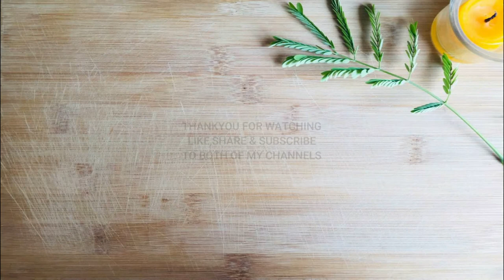Safaid Channay-Chickpeas Gravy-Curry سفید چنے کا سالن Easy to make Safaid Channa Recipe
Watch me make my everyday meals special so that you can learn and do the same!!